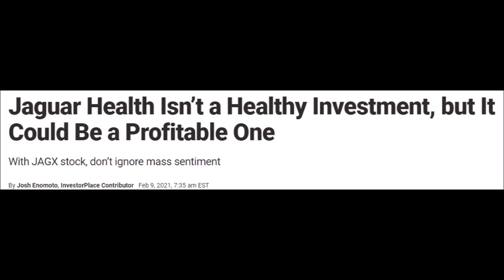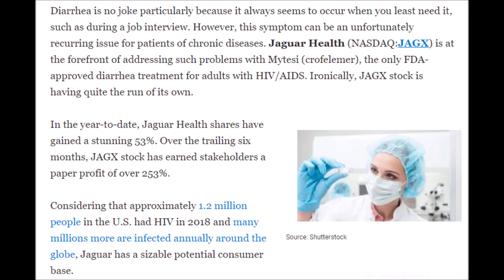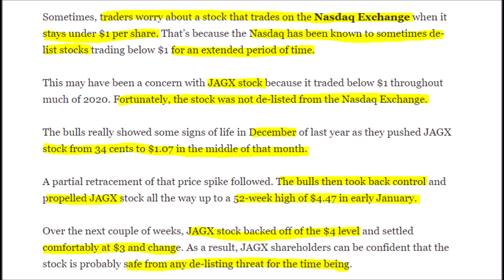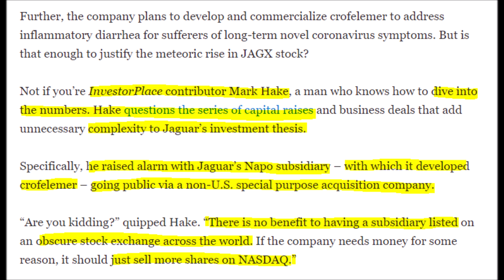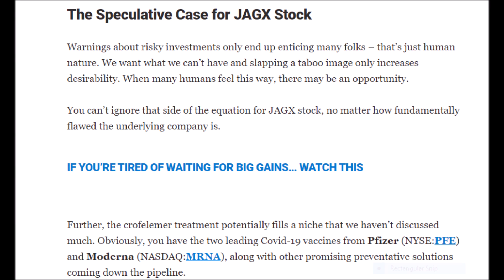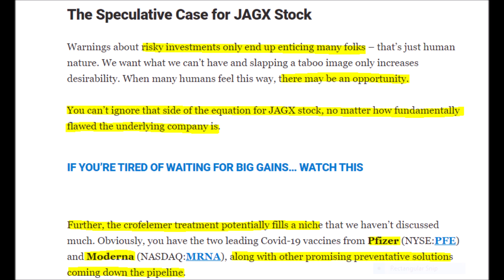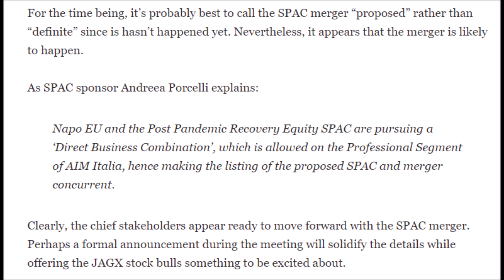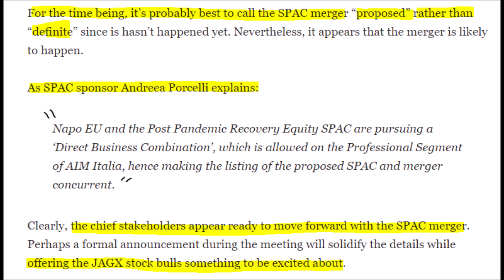$2 STOCK TO BUY and Trade! Watch Immediately or MISS OUT! 2000% penny stock Growth!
Let’s discuss Jaguar Health ticker symbol JAGX because JAGX stock has skyrocketed in value but is JAGX stock a good buy right now with a SPAC merging coming up? Well let’s look at what Stock researchers think of JAGX stock and I will add my own opinion periodically. Go and press the like button right now for more stock news videos like this one, comment down below what you think of JAXG stock, subscribe to the channel for more stock analysis, and let’s make you some free money with Webull. Jaguar health also knows as JAGX stock has the only FDA-approved Diarrhea drug that is plant-based on the market which is known by two names are Mytesi and crofelemer which are meant for people with HIV and AIDS. Year to date JAGX stock has gained 53% but over the trailing 6 months JAGX stock has gained 253% and because there are around 1.2 million people in the US that need this drug Jaguar health has a decent amount of potential consumers. JAGX stock did put investors at the edge of their seat for a while because JAGX stock was below the $1 threshold on the Nasdaq which means it could have been in danger of being delisted but luckily back in December JAGX stock went from 32 cents to $1.07 and then in January JAXG stock when to $4.47. Overall Jaguar health’s stock price has skyrocketed 2,062% from its Nov 16th lows and the reason for this surge in The JAGX stock price was because of the announcement to commercialize their crofelemer drug. Another reason for this surge is because one of Jaguar healths subsidiaries is in talks to merge with Swiss Growth Forum in a SPAC merger. If this merger is to take place JAGX could receive a cash payment of up to $10m with another $20m for clinical development funding and an equity stake in the new company of up to 49.9%. Now many stock researchers do not find Jaguars health’s financials appealing with $9.1 million in yearly revenue and around $23 million dollars in losses but their revenue has increased around 59% with a 127% in their gross product sales since previous years. However, what the researchers find strange is their subsidiary named NAPo merging to raise capital when JAGX could just issue a share offering. Well, I think because JAGX is a penny stock their offerings would not bring them as much money as a SPAC might but the problem I have is that crofelemer comes from their NAPO subsidiary so will the new SPAC company have the rights to this medicine, or will Jaguar health have rights to it even though the company along with its intellectual property has merged and is no longer majorly owned by Jaguar. Analysts also think that JAXG Health does not have an obvious financial direction which just makes a risky penny stock even more or a speculative play. Similar to the author of this article l, I am not advocating for a long-term hold for JAGX stock especially because it is down-trending right now but if you want to trade this stock-based off of the merger catalyst and good news then you might want to buy JAGX stock. Through a merger, and uncertain financial direction JAGX stock is certainly not for the faint-hearted. Jaguar health is about to gain millions of potential customers because of the recent widespread medical disaster if you catch my drift which I will elaborate on but first I want to draw your attention to January 6th which was when Jaguar health started its toxicology study on dogs to test another one of their drugs to relieve people from having diarrhea from cholera where the National institute of allergy and infection diseases is aiding Jaguar health in their study. About 5 million people will need this drug but it gets better, well over 88 million people who were infected with the worldwide disease that I alluded to earlier will need Jaguar health’s drugs because 15% of those people will have uncomfortable lingering symptoms and they will need this drug. So with 1.2 million people just in the US with AIDS and HIV need these drugs, another 5 million with cholera will need this drug and over 13.2 million more people worldwide will also need Jaguars Health medication.

Free $10 worth of Cryptocurrency on Coinbase with a $100 investment